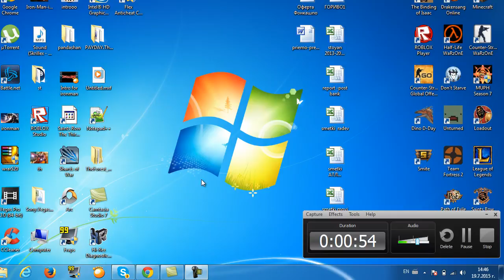do novi sreshte shte se upitam da kacha vsichki klipove